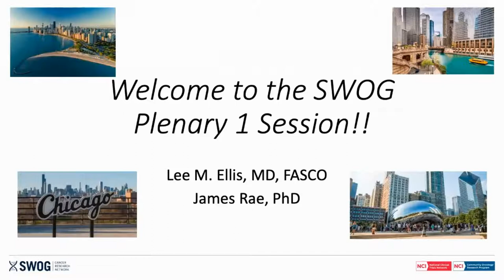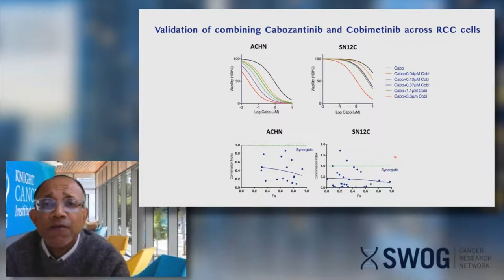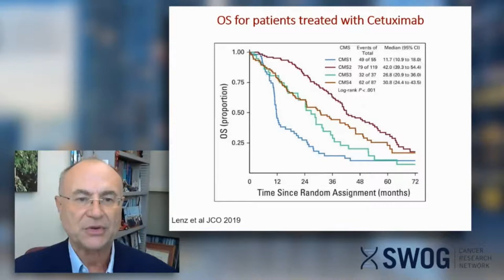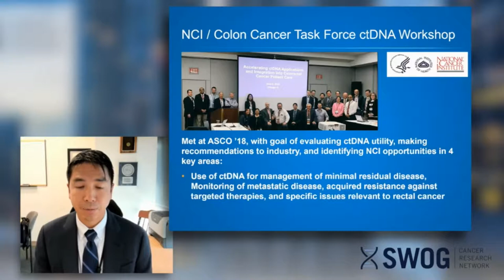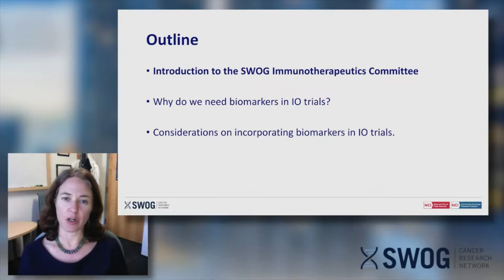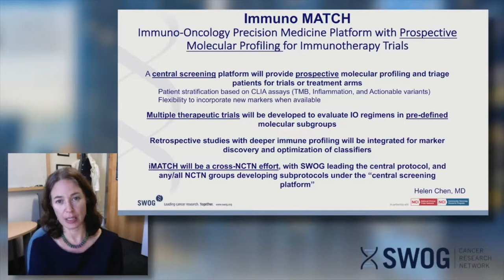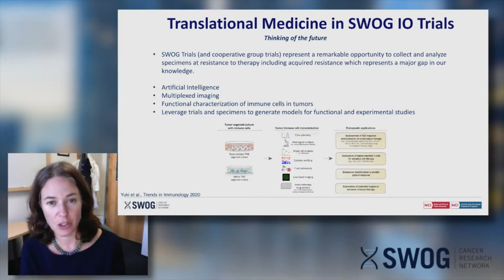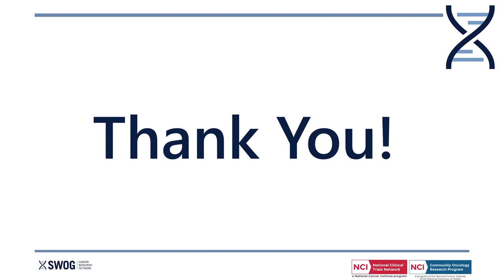SWOG Fall 2021 Virtual Group Meeting - Plenary I (Translational Medicine)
Recording of the Plenary I (Translational Medicine) session at the SWOG fall 2021 virtual group meeting.